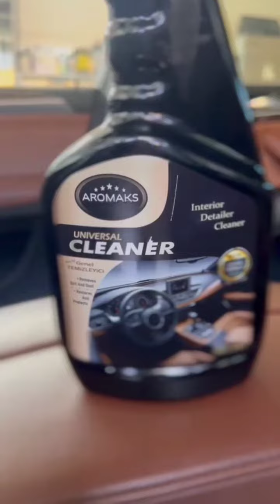Aromaks Universal Cleaner | In Azerbaijani | Universal təmizləyici